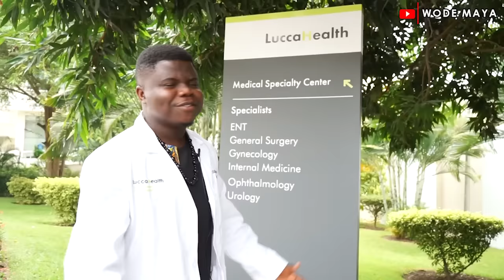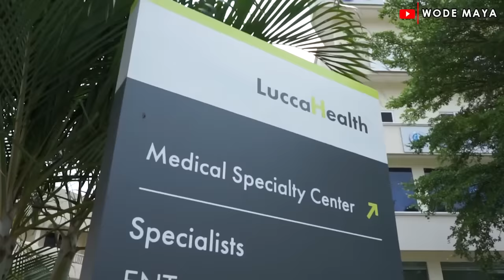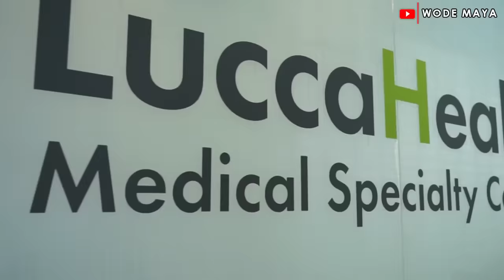How African Americans Established World Class Medical Center In Ghana